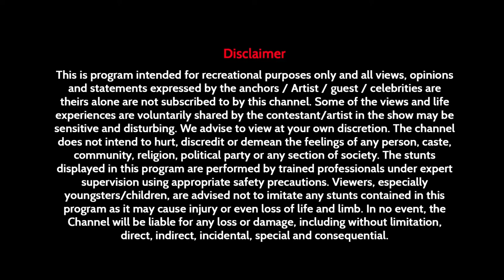Roadies X5 - Shorts 612